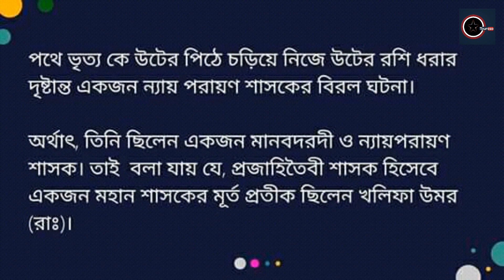Class 6 Islam and Moral Education Assignment 5th week// ৬ষ্ঠ শ্রেণীর ইসলাম ও নৈতিক শিক্ষা এসাইনমেন্ট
Class 6 Islam and Moral Education Assignment 5th week
৬ষ্ঠ শ্রেণির ইসলাম ও নৈতিক শিক্ষা এসাইনমেন্ট ৫ম সপ্তাহ.
Dont copy it . Just try to understand this question answers and then write the answers with your own idea and creativity. Thanks.

Religion assignment class 6,tourezo